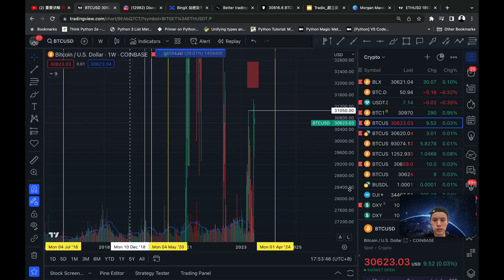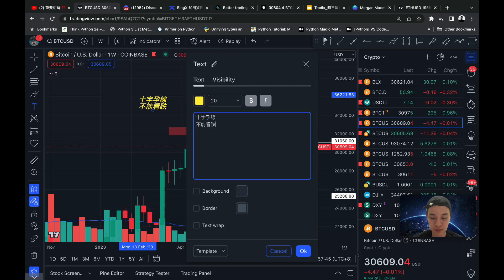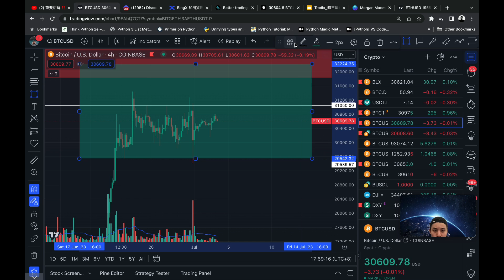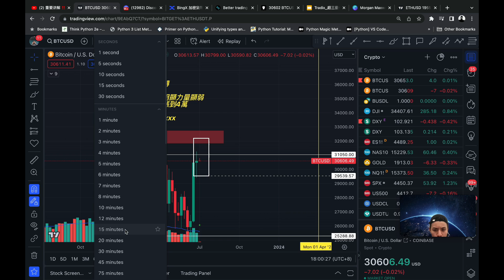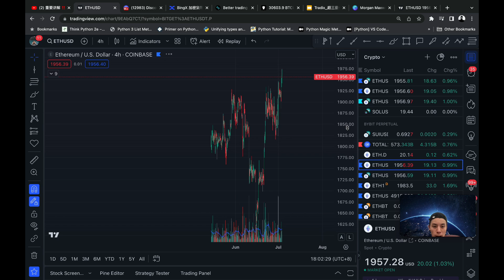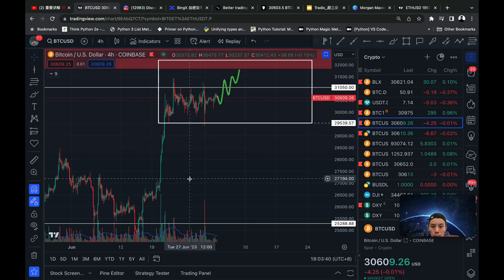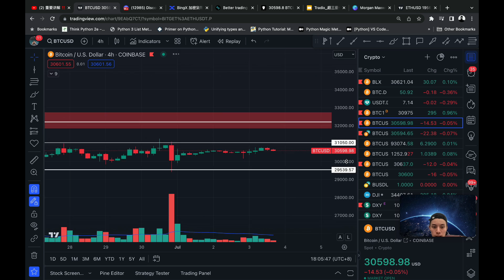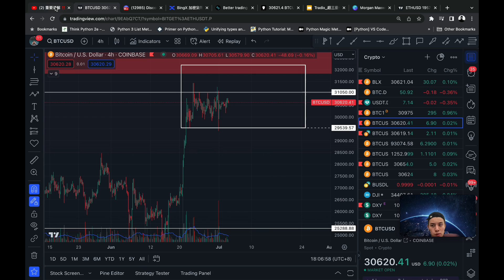紧急🤯 上涨已至鱼尾❓比特币 上涨停滞 周线孕线代表什么？ 以太坊加速上涨‼️ BTC ETH 币安 ETF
使用下方链接注册，并入金1000u,  即可加入会员社区，免费‼️

Bingx交易所，註冊入金交易，絕對中獎‼️ 最高可得1000u，是可提領的1000u❗️

资金量大于5万美金的朋友，一对一指导服务咨询‼️